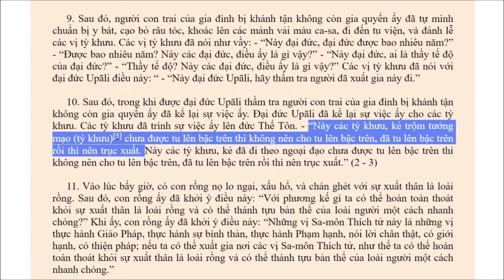269. Sadi mạo nhận tỳ khưu có còn là sadi hay không?